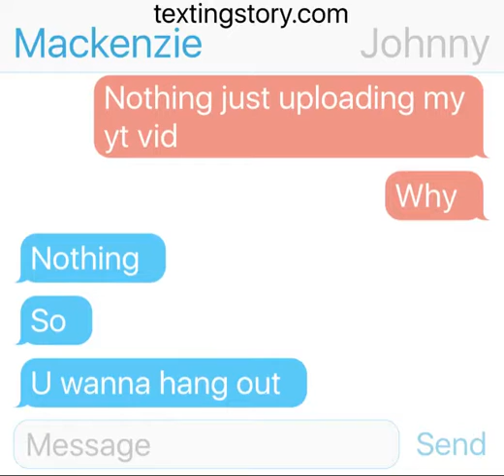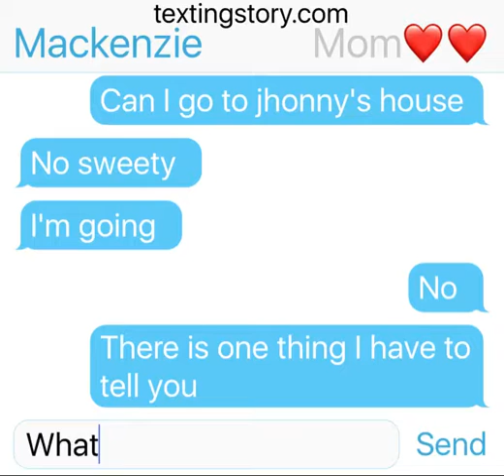Mackenzie johnny texting to hangout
Part 2 next Sunday if I have time